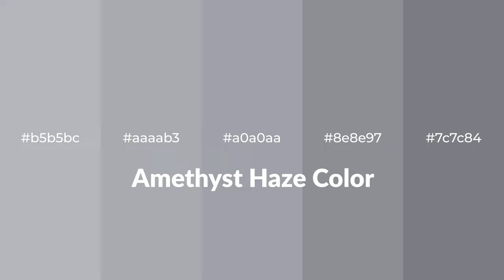Shades & Tints of Amethyst Haze color a0a0aa A Warm Blue color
Shades of Amethyst Haze color a0a0aa Warm Shades of Amethyst Haze color with Blue hue for your project!

Shades
Hex 8e8e97

Tints
Hex aaaab3